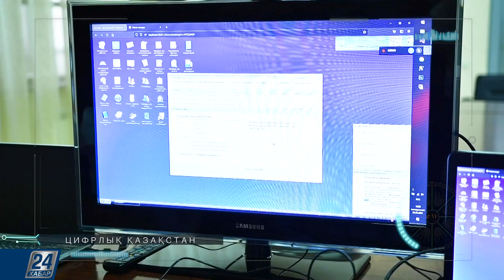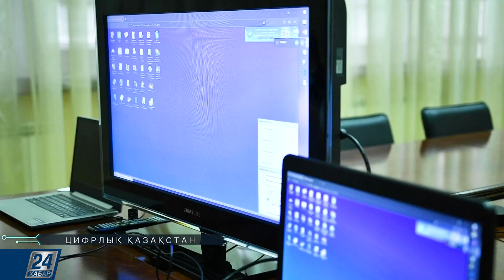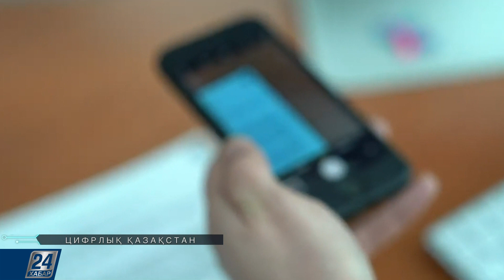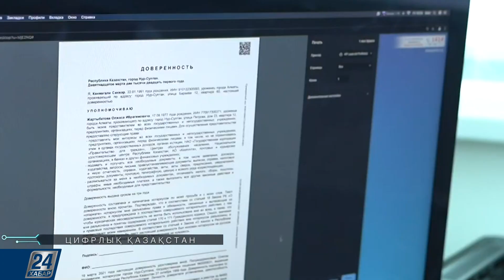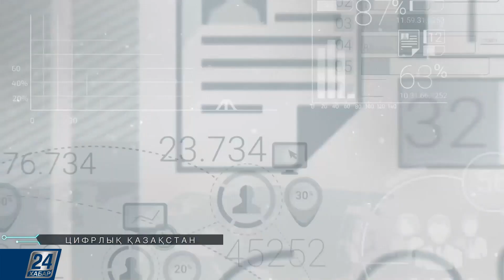Қағаз келісімдерден цифрлық келісімдерге өту І Цифрлық Қазақстан